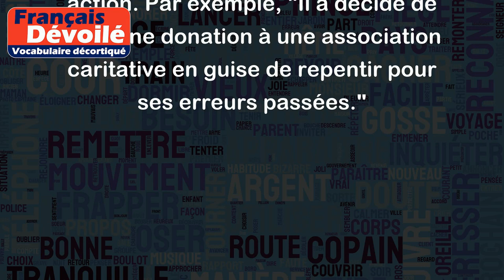Repentir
Le mot "repentir" désigne un état d'esprit ou une attitude consistant à éprouver un profond regret pour un acte ou une parole passée, et à souhaiter en changer.
Par exemple, on peut dire : "Il a exprimé son repentir pour les insultes qu'il a proférées." ou "Elle a montré son repentir pour avoir menti à ses amis."
"Repentir" peut également désigner le fait de faire amende honorable ou d'entreprendre une action pour réparer les conséquences d'une mauvaise action. Par exemple, "Il a décidé de faire une donation à une association caritative en guise de repentir pour ses erreurs passées."